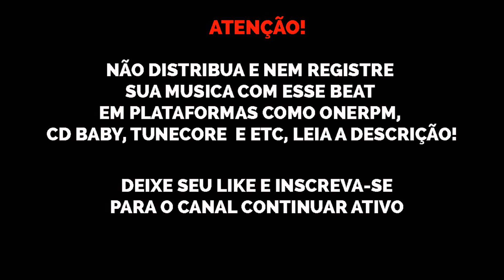[FREE] Yung Nobre x NGC Daddy Type Beat "ouro 31" | Prod. Nael Black